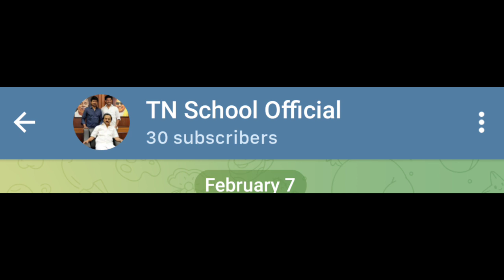12th std physics question paper leaked👍 | question paper வேணுமா? Telegram வாங்க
12th std physics question paper leaked👍 | question paper வேணுமா?  Telegram வாங்க